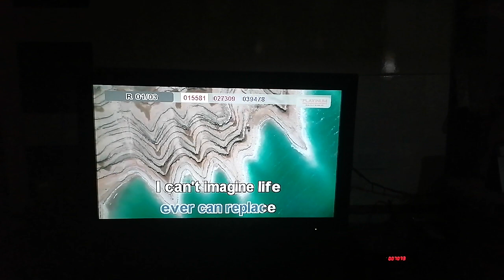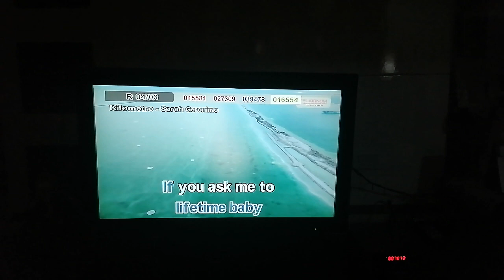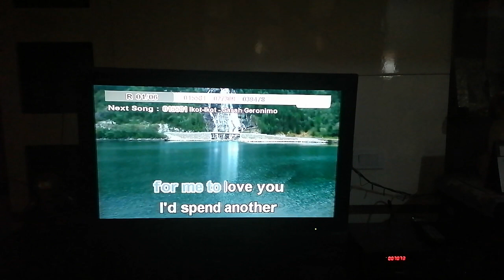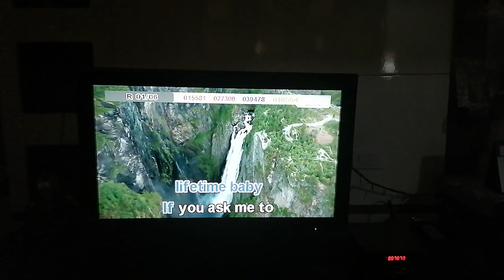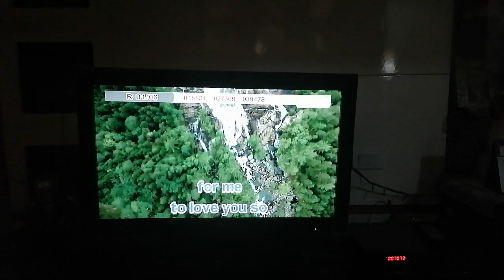7073 - Forever's Not Enough - Sarah Geronimo (Karaoke Cover/Remastered)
Composers: Vehnee & Doris Saturno
Score: 87
BGV: View

Please read this. Importante 'to:
1. Find the community tab post with "SONG REQUEST IS NOW OPEN". Requesting in other community tabs will have the request comment deleted.
2. Format: Number (optional) - Title (required) - Artist (required). The song's number is only optional, but it is still highly recommended to put the song's number, so I can easily take note of it. (Example: 1275 - Ipagpatawad Mo - VST & Co.)
4. Melody CAN NOW BE REQUESTED.
6. No rude comments. Requesting rudely will not only have the requests denied, the comment itself will also be deleted.

VOLUME: 94